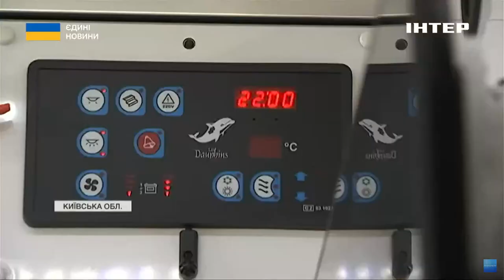У Борисполі влаштували свято для містян задля допомоги ЗСУ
Лицарі в обладунках, казкові ельфи, собаки-пошуковці. У Борисполі волонтери влаштували свято для містян - ефектне шоу за участю реконструкторів, а також майстер-класи з домедичної допомоги та поводження зі зброєю, а ще поставили польову кухню. Усе заради допомогти нашим бійцям отримати життєво необхідне медичне обладнання. Ніна Коломієць відвідала захід.
Реквізити збору:
Отримувач ДЕНИК В'ЯЧЕСЛАВ ВАЛЕРІЙОВИЧ
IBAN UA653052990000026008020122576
РНОКПП/ЄДРПОУ 44800795
Деник В'ячеслав Валерійович